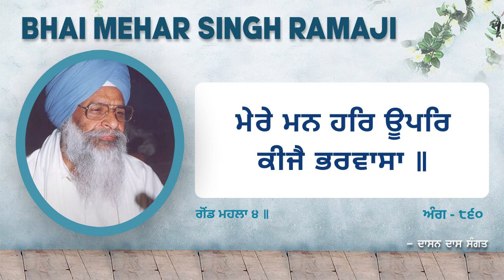{PRJD-185} | Mere Man Har Oupar Kijai Bharvasa | BHAI MEHAR SINGH RAMAJI